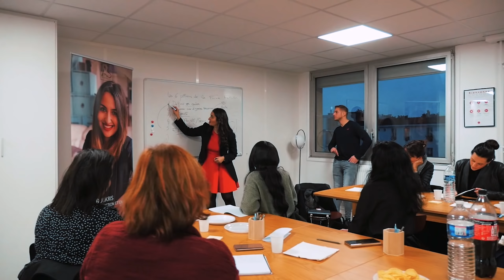Comment manifester l'amour dans sa vie ? 3 façons d'attirer l'amour grâce à la loi d'attraction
🎁 Ton test pour savoir quelle croyance inconsciente t’empêche d’être garder les hommes qui te plaisent sera très bientôt disponible. En attendant tu peux déjà recevoir mes contenus gratuits à ce sujet en t’inscrivant à la newsletter

Les appels découvertes ont été victimes de leur succès, on a été complet plus tôt que prévu ! ❤️ (restez à l'écoute sur Instagram, on vous donnera des nouvelles)

Conquérir un homme ? Rencontrer l'amour de sa vie ? Attirer un homme ? Comment séduire un homme ? Loi de lattraction amour ? Comment manifester l'amour dans sa vie ! 3 façons d'attirer l'amour grâce à la loi d'attraction

Brenda Boukris